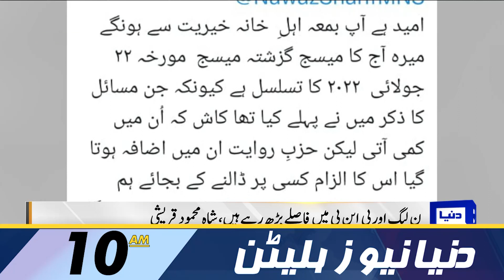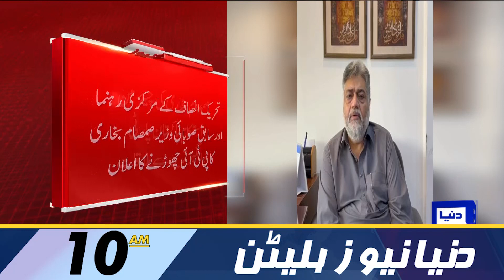Bad News For Chairman PTI | Dunya News Bulletin 10:00 AM | 15 Aug 2023